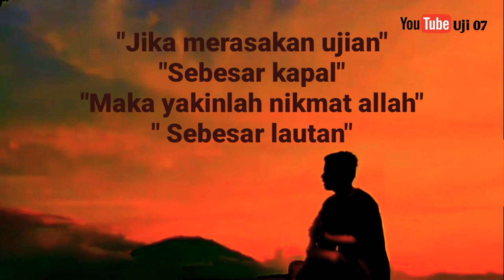Story wa islami | Setatus wa terbaru 2021(story wa)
Story wa islami 30 detik
Story wa islami menyentuh hati
Story wa islami bikin baper
Story wa islami romantis